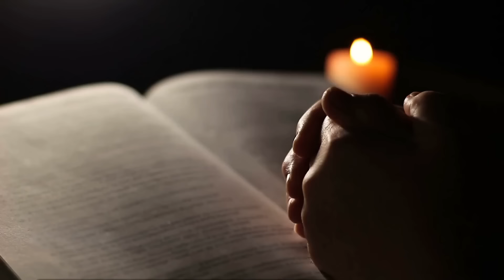ORAÇÃO MAIS PODEROSA AO ANJO DA GUARDA | Ouça Dormindo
Oi, eu sou Diniz Vieira e nesta noite eu te convido a ouvir uma oração poderosa que existe para chamar o anjo da guarda enquanto dorme. Esta é uma oração de profunda entrega e de convite ao anjo da guarda e esta oração ainda inclui a oração do pai-nosso repetida 7 vezes. Escute esta oração do anjo da guarda enquanto dorme.